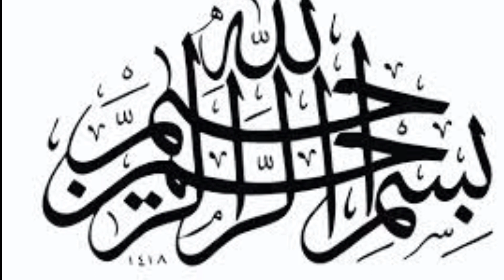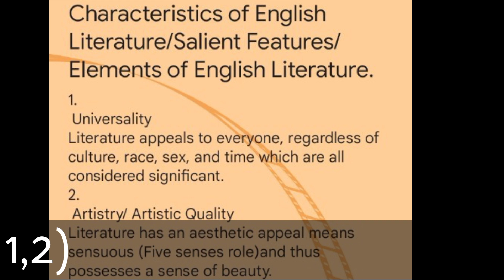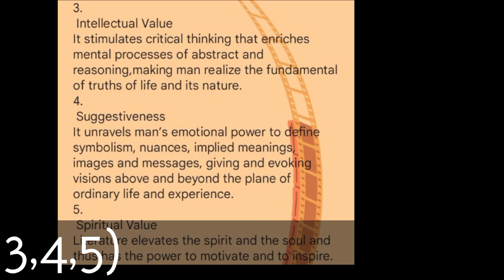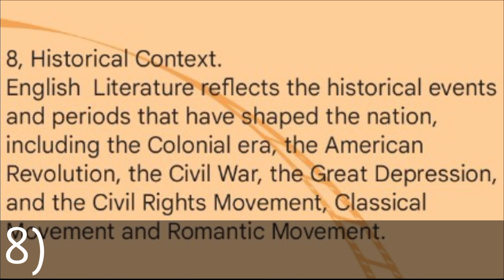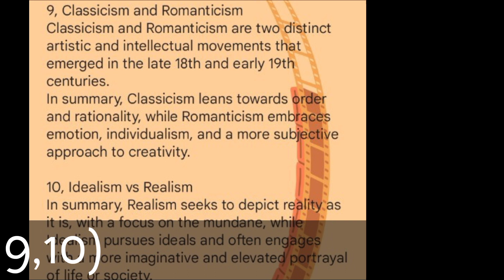Lecno|253|10_Characteristics of Literature|Salient Features of Literature|Elements of Literature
Lecno|253|10_Characteristics of Literature|Salient Features of Literature|Elements of Literature in Urdu-Hindi|Notes

1, Universality
2, Artistic Quality
3, Intellectual Valve
4, Suggestiveness
5, Spiritual Valve
6, Permanence
7, Style (8_Elements of Literature)
8, Historical Context
9, Classicism and Romanticism
10, Idealism and Realism

Professor Syed Ishfaq Ahmad Shah GDC PANIALA higher education department peshawar kpk Pakistan, subscribe to our YouTube channel n follow our Facebook page on the same title (Hybrid English learning Empire)

Elements of English Literature
Salient Features of English Literature